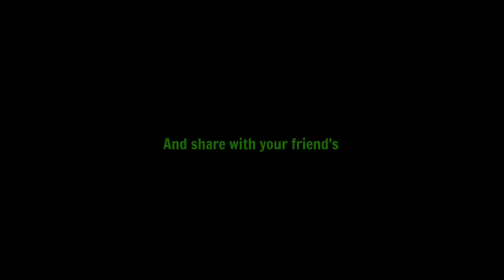TNT RUNNING CHALLENGE 😬😬